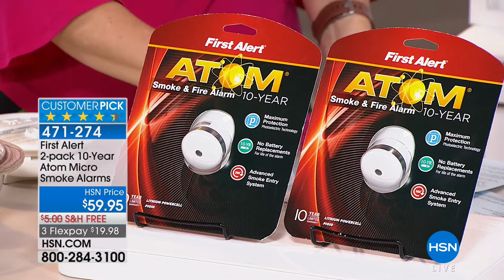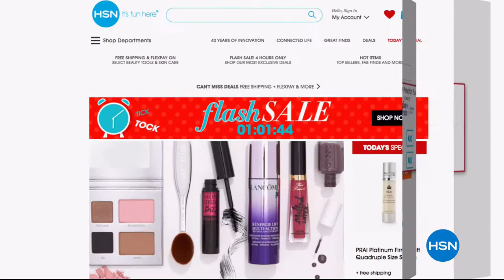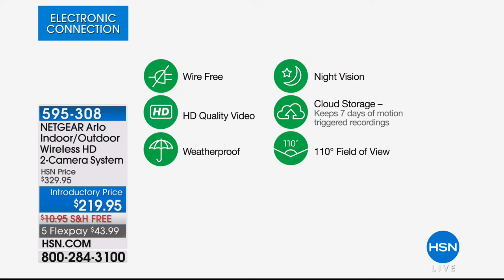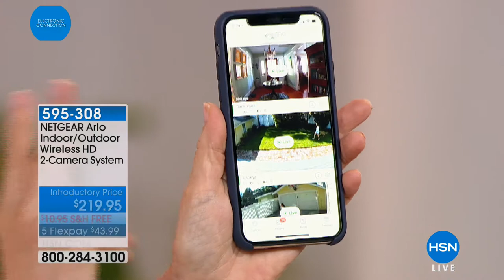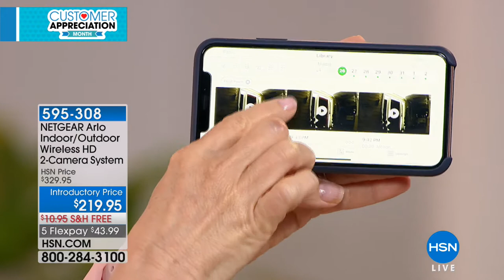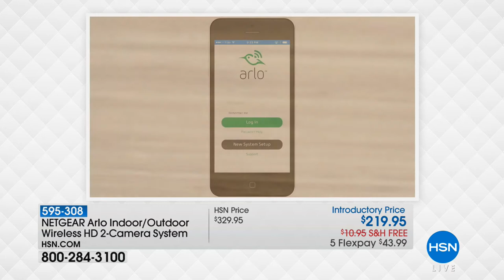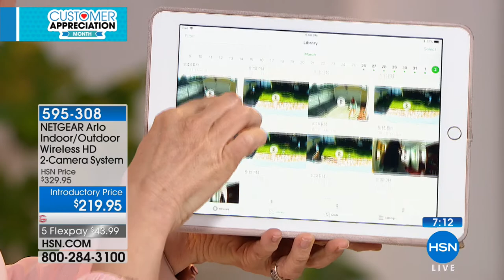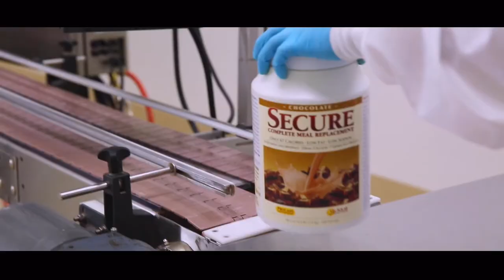HSN | Electronic Connection featuring Arlo 04.02.2018 - 05 PM